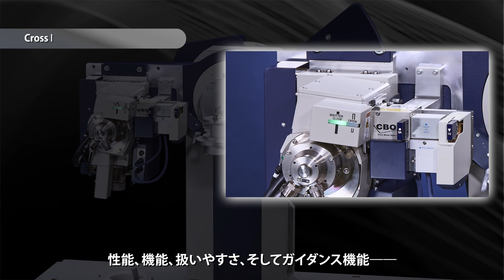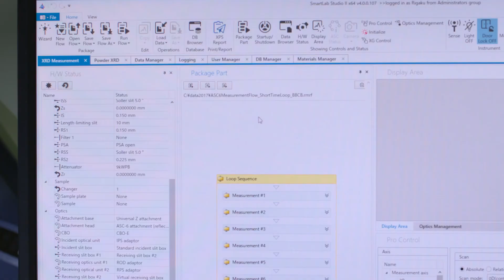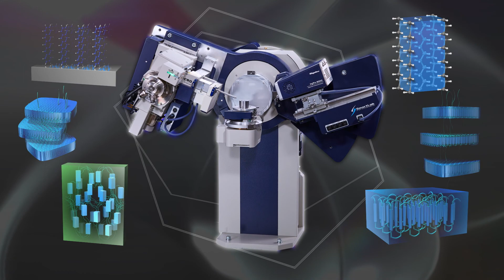全自動多目的Ｘ線回折装置 SmartLab (Rigaku)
SmartLabは、幅広い分析手法や各種材料に最適な測定テクニックを知り尽くしたリガクの測定スペシャリストが、そのノウハウをパッケージ化することに成功し、業界ではじめて装置が最適条件を教えてくれるガイダンス機能を実現した装置です。膜厚測定、配向測定、粒径空孔径分布測定など、従来難しかった薄膜材料の測定を、専門的な知識がなくとも可能にしました。